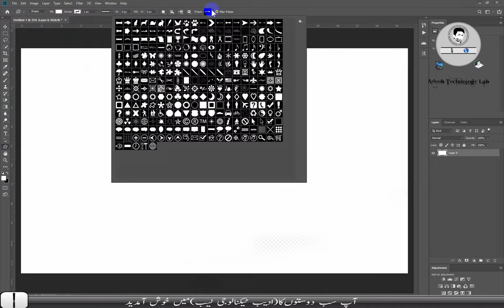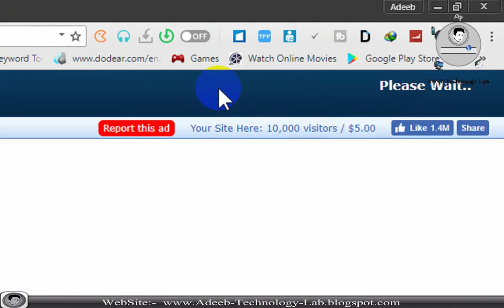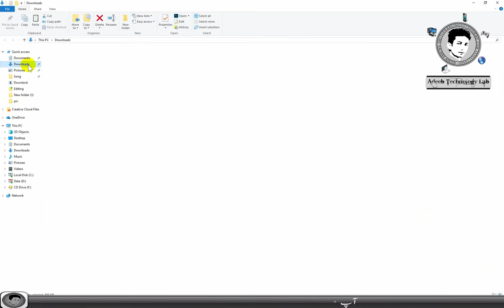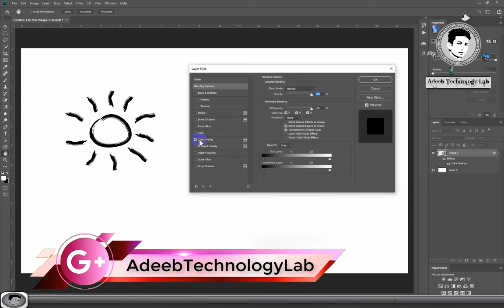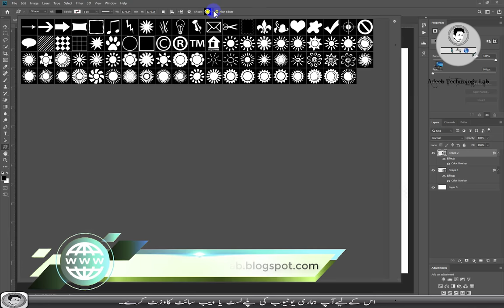All Sun Shapes in one File PhotoShop